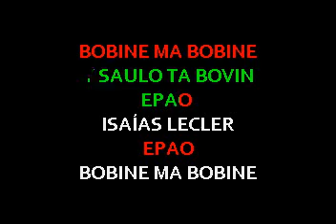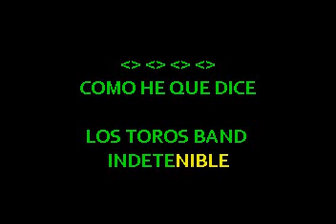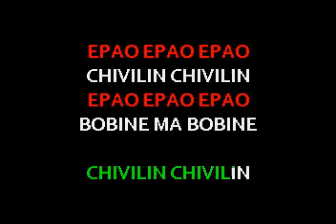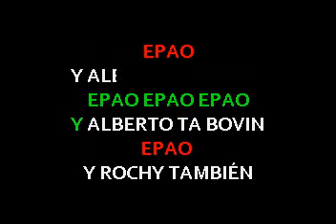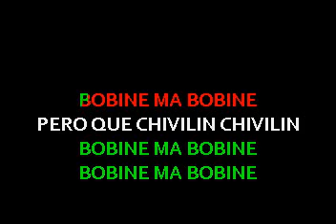Los Toros Band Chivilin Chivilin